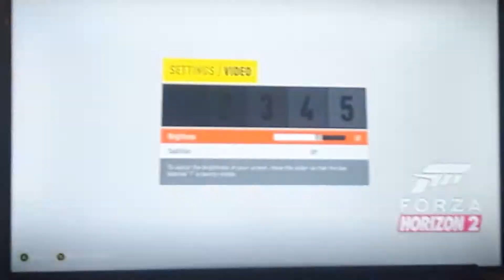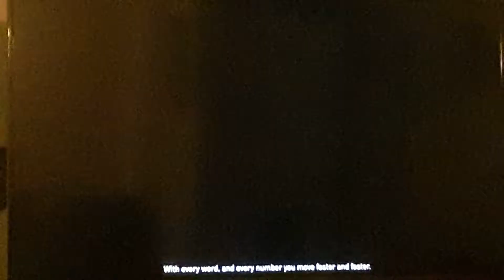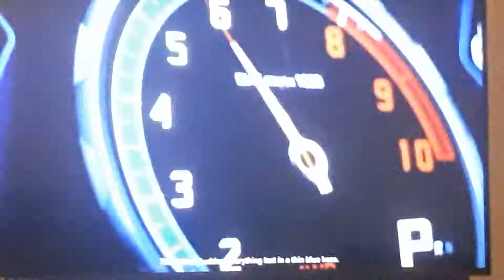I played forza horizon 2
I LOVE MY SISSY SHE LET ME GET THIS GAME